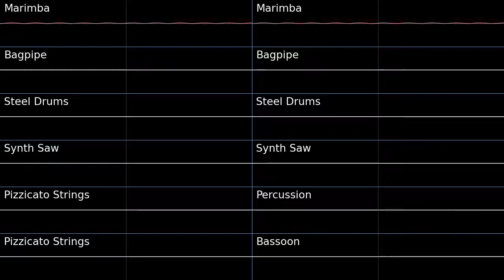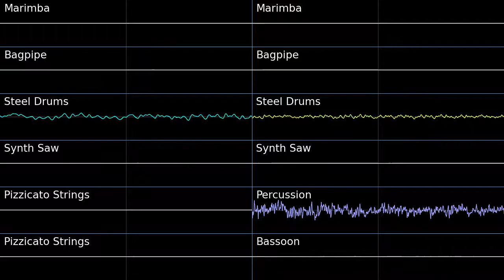PMD2 Guildmaster Wigglytuff Oscilloscope view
Oscilloscope view of Guildmaster Wigglytuff from Pokemon Mystery Dungeon Explorers of Sky.